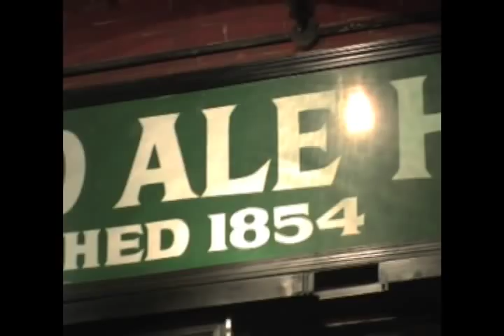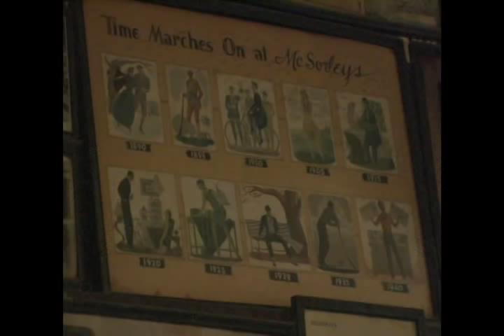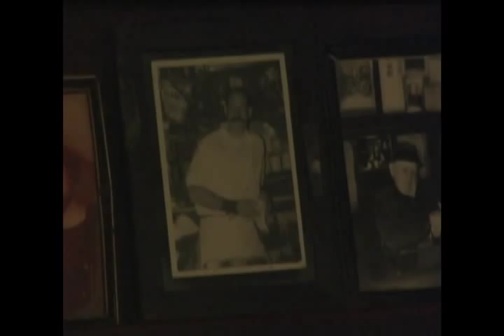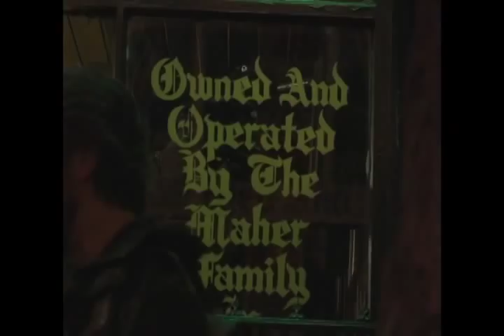McSorley's Short Documentary